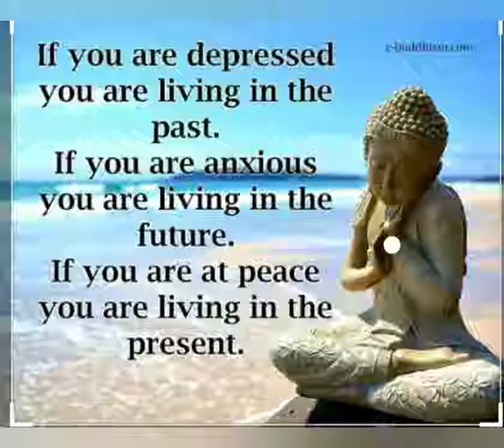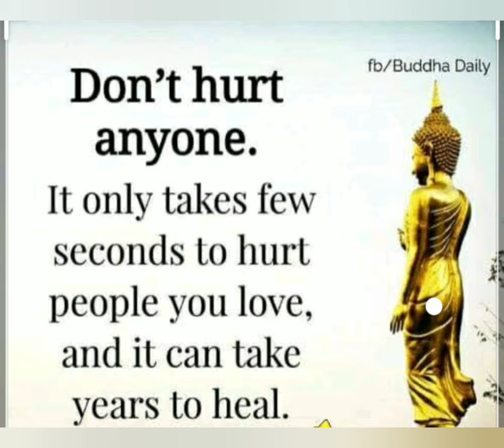Great Buddha Quotes That will Motivate Your Mind & Life/Buddha Quotes in ENGLISH